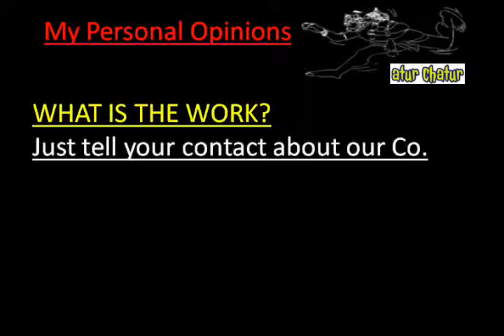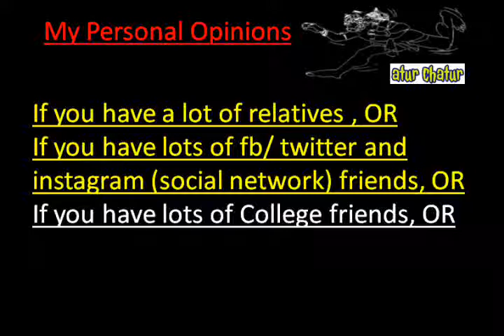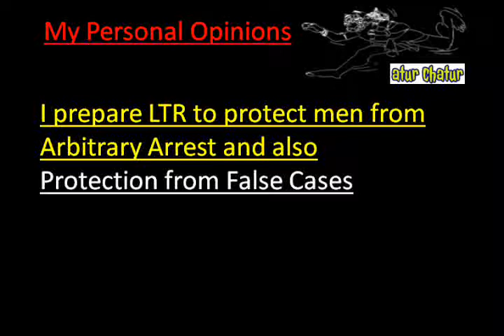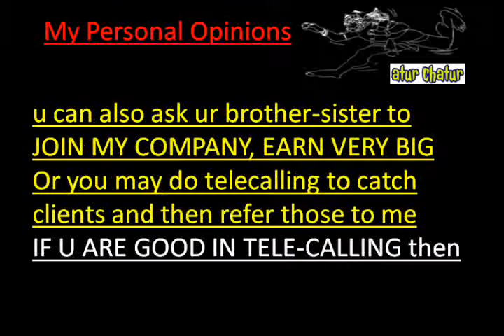मेरी कंपनी में काम करो और घर बैठे 10,000 महीना कमाओ Gita Colony delhi Work from Home Job